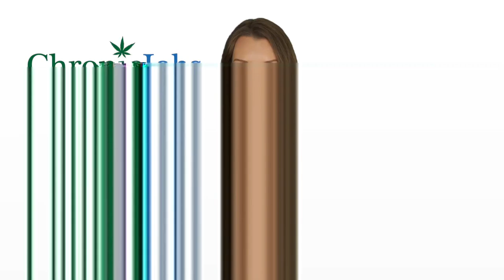Lorain Marijuana Jobs